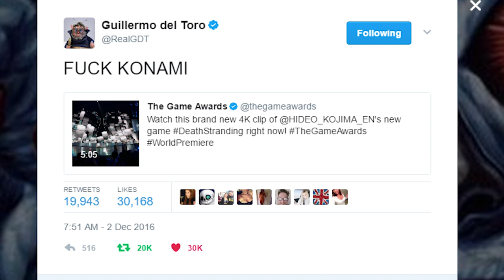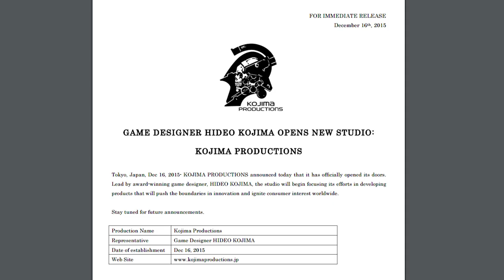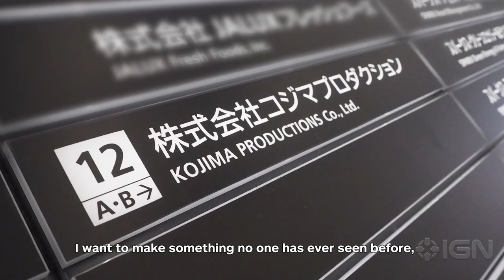Why a Direct Connection Between Death Stranding & Silent Hills is Highly Unlikely